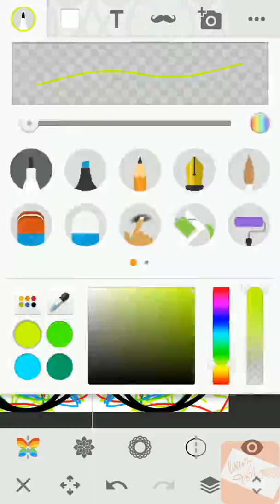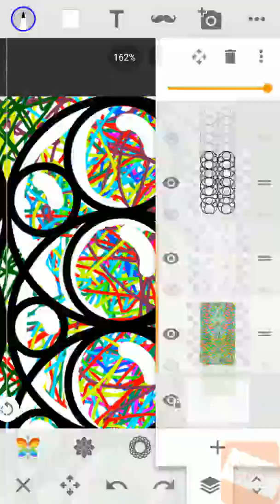menggambar gundu kelereng, mainan 70an s/d 90an, Draw a Marbles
menggambar gundu dan kelereng menggunakan simetri tool.  Menggambar menggunakan smartphone.